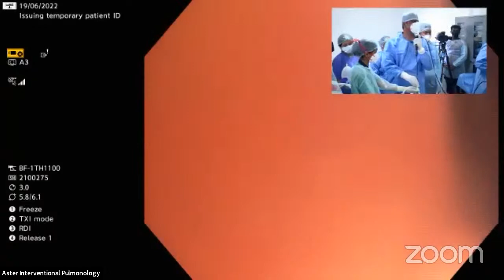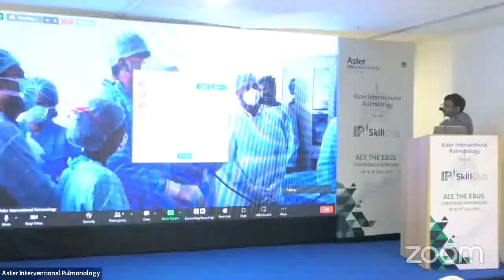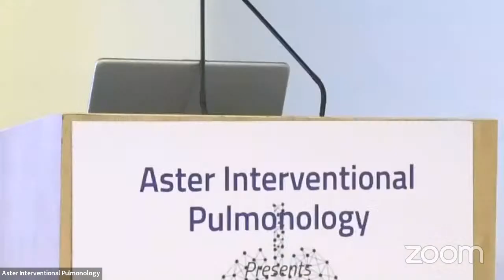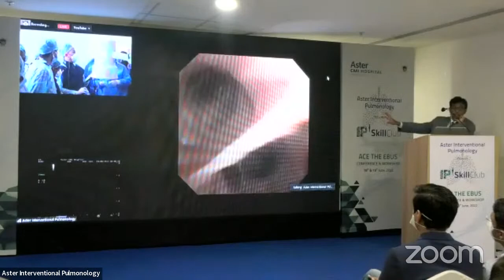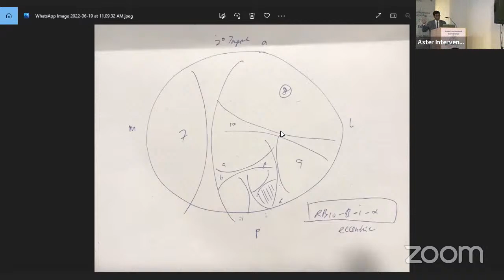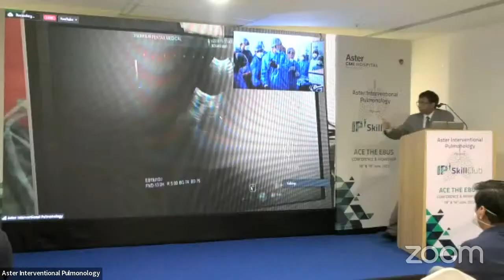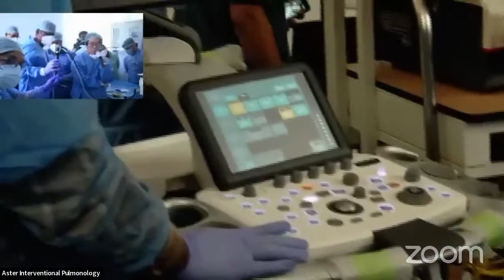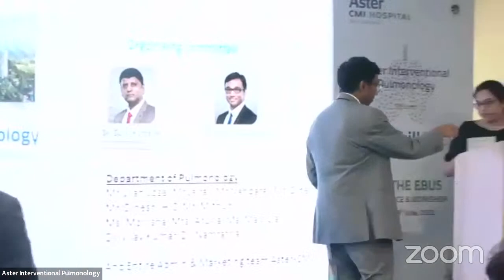ASTER INTERVENTIONAL PULMONOLOGY | IP SKILL CLUB | Day 2